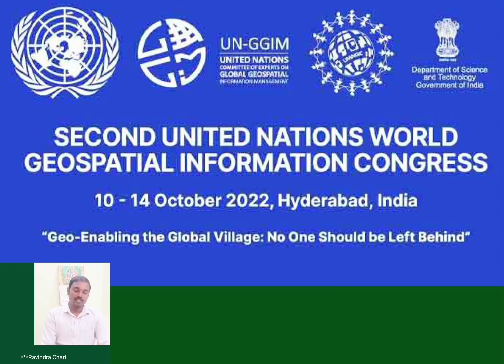🕉️🌍🙏World Giospatiol Information Congress, Current affairs, APPSC, TSPSC, UPSC, Group-1, Group 2 🌍💥💯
RAVINDRA Chari, ravindra Chari, Current affairs, APPSC, TSPSC, ENDOWMENT GRADE-3,